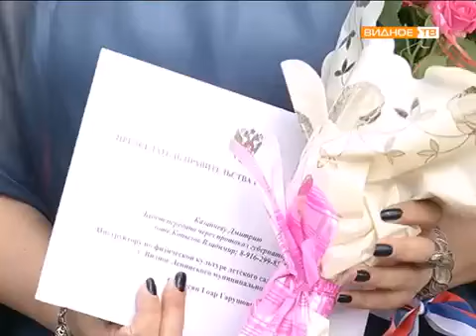В г. Видное прошел забег в честь дня России